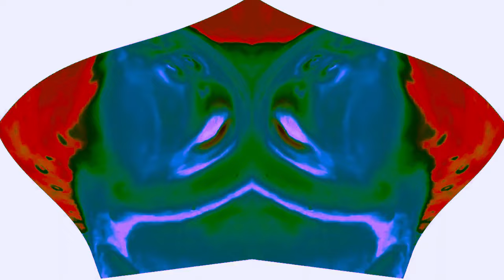(REUPLOAD) Preview 2 Uh Oh Stinky Effects Extended in CoNfUsIoN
I reuploaded for me because they hacked me and deleted the video.